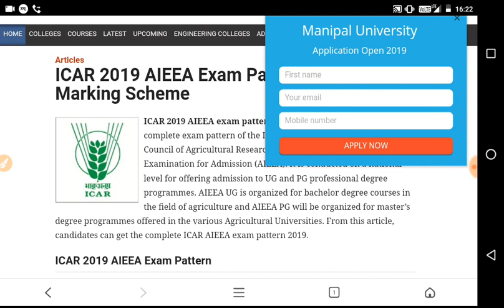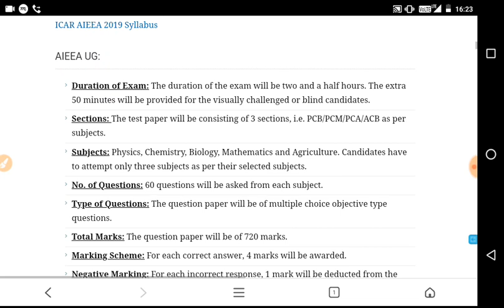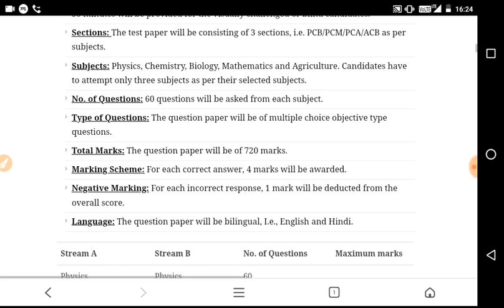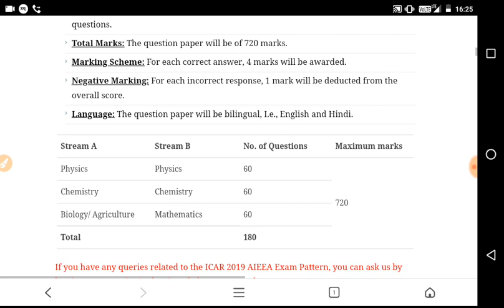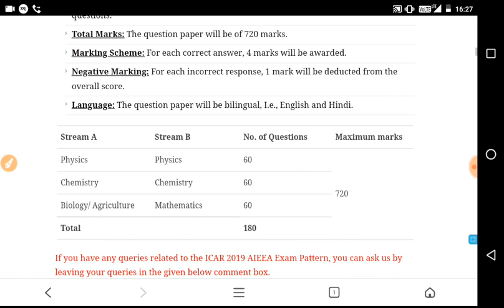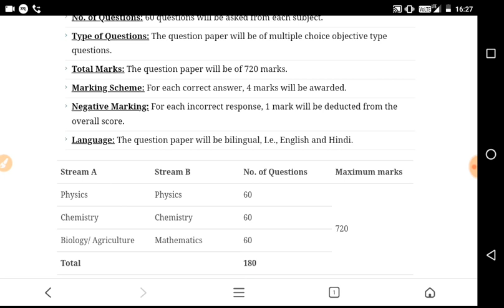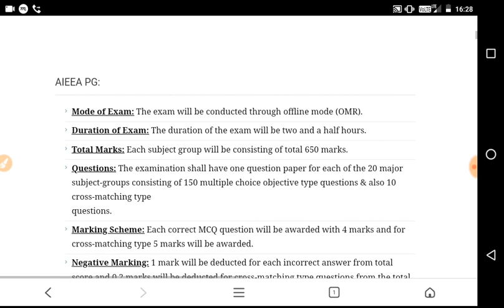ICAR-AIEEA exam pattern, syllabus, eligibility, cut off mark,registration date 2019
Hello friends I hope you are very.
Aaj ke iss video me mai ICAR ke baare me discussion krunga
Exam pattern, syllabus, exam date